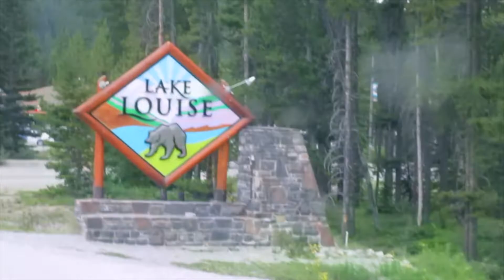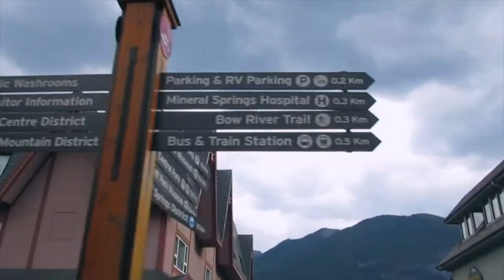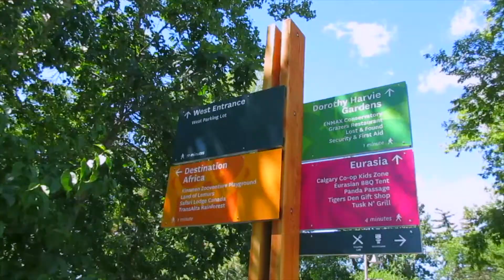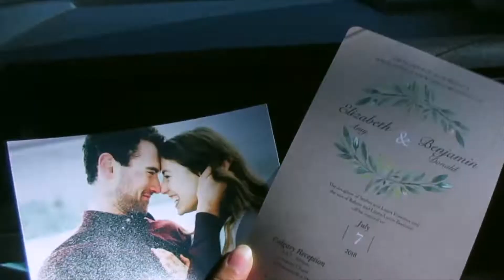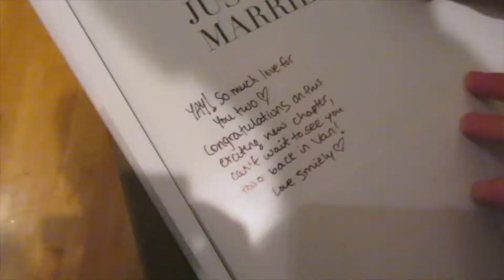Calgary & Banff | Roadtrip Vlog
Your fave duo is back again, this time an adventure that involves a 14 hour road trip to Banff and Calgary!! Checked off Lake Louise, Town of Banff, Calgary Zoo, AND Lizzie's weddingg!!!
 Join us in a car ride full of live concerts, deep talks and good ol' views.

Keep smiling!!

-Smiely :)